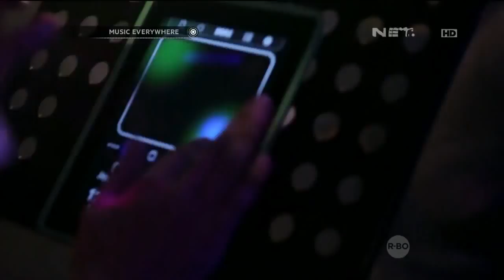Winky Wiryawan & Evan feat. Aqinomoto - Twist and Shout (The Beatles Cover) Music Everywhere NET TV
and Twitter @winkywiryawan

Cheers!